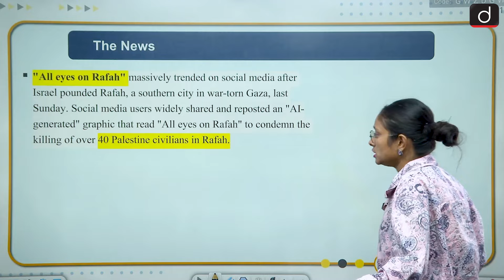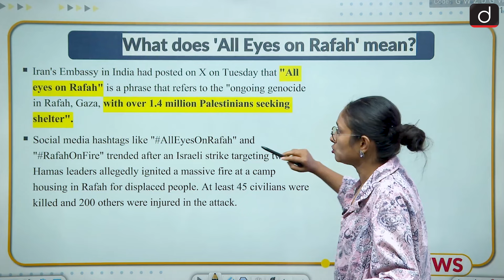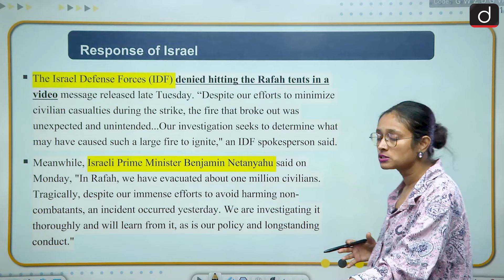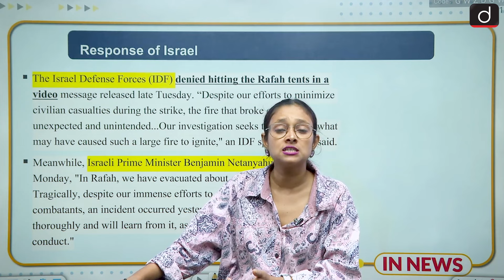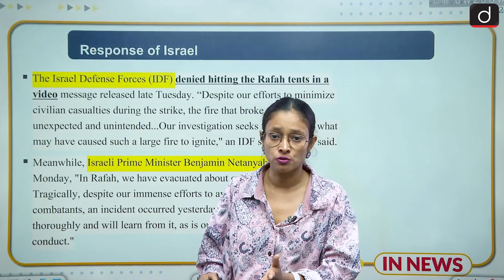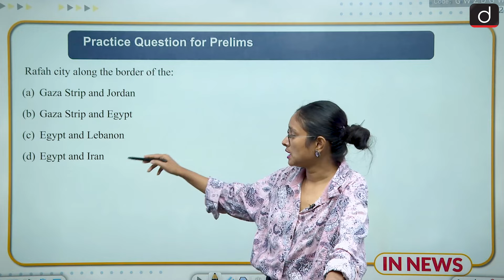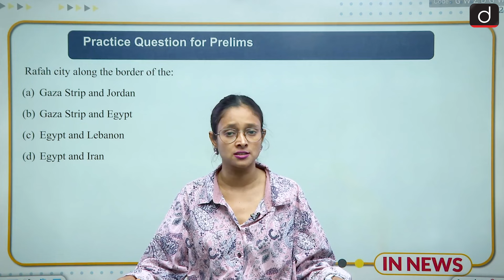‘All Eyes on Rafah’ : Explained | InNews | Drishti IAS English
“All eyes on Rafah" – the phrase flooded social media on Tuesday as several people from across the world came out in support of Palestinians residing in the Rafah city located in war-torn Gaza. “'All eyes on Rafah' is a phrase that refers to the ongoing genocide in Rafah, Gaza, with over 1.4 million Palestinians seeking shelter," Iran's Embassy in India